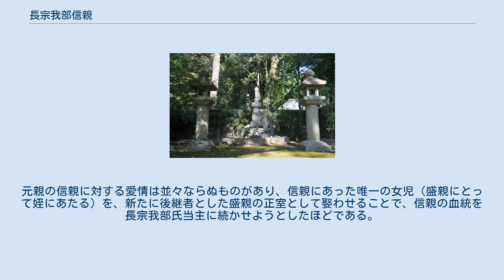長宗我部信親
長宗我部信親の墓（高知市・雪蹊寺） 長宗我部 信親（ちょうそかべ のぶちか）は、安土桃山時代の武将。
土佐国の戦国大名・長宗我部元親の嫡男。
 永禄8年（1565年）、土佐国の戦国大名・長宗我部元親の嫡男として誕生。
母は元親の正室で足利義輝の家臣・石谷光政の娘（明智光秀の家臣・斎藤利三の異父妹）。
 幼少時から聡明であったため父から寵愛され、天正3年（1575年）に元親が中島可之助を使者として織田信長と誼を通じたとき、信長を烏帽子親として信長の「信」を与えられ、「信親」を名乗る。
このとき、信長から左文字の銘刀と名馬を与えられた。
元親の思惑と信長の戦略が一致したもので、元親の外交の巧みさと、明智光秀の発信力があったことによる成果である。
なお、2013年に発見された『石谷家文書』（林原美術館所蔵）に所収された元親から石谷頼辰（信親の生母の義兄にあたる）に充てられた書状の中でこの信親が一字を与えられた際に信長は荒木村重を攻めていたと書かれており、荒木村重の反乱が発生した天正6年（1578年）に比定する説もある。
 その後は父に従って各地を転戦した。
信長没後の天正13年（1585年）、長宗我部氏は豊臣秀吉の四国攻めに降伏し、豊臣政権配下で土佐一国を領する大名となる。
 天正14年4月5日、豊後の大友宗麟は豊臣秀吉に大坂で面会し、島津義久が豊後に進入してきたことを訴え救援を求めた。
秀吉はこれを了承し、黒田孝高に毛利の兵を総括させて先発させ、さらに讃岐の仙石秀久を主将にし、長宗我部元親・信親を加え豊後に出陣を命じた。
 島津家久が豊後に侵入し、大友氏の鶴ヶ城を攻撃した。
12月11日、仙石秀久と長宗我部信親は、これを救援しようと戸次川に陣をしいた。
戦略会議において仙石秀久は川を渡り攻撃するべきと主張した（『土佐物語』）。
これに対して長宗我部元親は加勢を待ちそれから合戦に及ぶべきであるとして、仙石の作戦に反対をしたが（『元親記』『土佐物語』）、仙石は聞き入れず、十河存保も仙石に同調した。
このため川を渡って出陣することになり戦闘は12月12日の夕方から13日にかけて行われた。
信親は仙石の決定を批判し、家臣に対して「信親、明日は討死と定めたり。今日の軍評定で軍監・仙石秀久の一存によって、明日、川を越えて戦うと決まりたり。地形の利を考えるに、この方より川を渡る事、罠に臨む狐のごとし。全くの自滅と同じ」と吐き捨てたという（『土佐物語』）。
 合戦当日、先陣の仙石の部隊が真っ先に敗走したため、長宗我部の3千の兵が新納大膳亮の5千の兵と戦闘状態になったが、元親と信親は乱戦の中に離ればなれになってしまった。
元親は落ちのびることができたが、信親は中津留川原に留まったものの、鈴木大膳に討たれた。
享年22。
信親は桑名太朗左衛門に退却を促されたが引かず､四尺三寸の大長刀を振るい8人を斬り伏せた。
敵が近くに寄ってくると長刀を捨て、今度は太刀で6人を斬り伏せたとされる（『元親記』）。
信親に従っていた700人も討死にし、十河存保も戦死し、鶴ヶ城も落城した。
 戦後、元親は信親の戦死を悲しみ、谷忠澄を使者として島津の陣に遣わし、信親の遺骸を乞い受けて、高野山の奥の院に納めたが、のちに分骨して高知市長浜の天甫寺に埋葬した。
 信親は文武に優れ礼儀正しく、父・元親は信親の将来を大いに嘱望し、また家臣や土佐国の民からの人望も厚かったといわれる。
元親は信親のために一流の学問・武芸の師を畿内など遠国から招いて英才教育を施し、長宗我部家のさらなる覇業を託していた。
立派な若武者に成長した信親を元親は、「樊噲（前漢の初代皇帝・劉邦の腹心の豪傑）にも劣るまい」と自慢し期待を寄せていたという。
織田信長は信親の噂を聞いたとき、自らの養子に迎えたいと述べたという逸話もある。
 身長は「背の高さ六尺一寸（約184cm）」、容貌は「色白く柔和にして」｢詞すくなく礼儀ありて厳ならず｣と記され、知勇兼備の武将であったといわれる（『土佐物語』）。
走り跳びで2間（約4m）を飛び越え、飛びながら刀を抜くこともできたという。
『フロイス日本史』によると、キリスト教入信を考えていたとされる｡ 元親の信親への期待が大きかったため、戦死したことの打撃も大きく、岡豊に帰った元親の生活は、これ以後一変したとされる。
信親の早すぎる死は、後継者として育て上げていた元親にとって悲嘆が強く、変わり果てた姿で父の元...